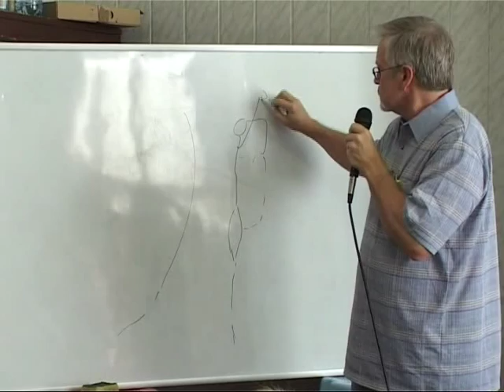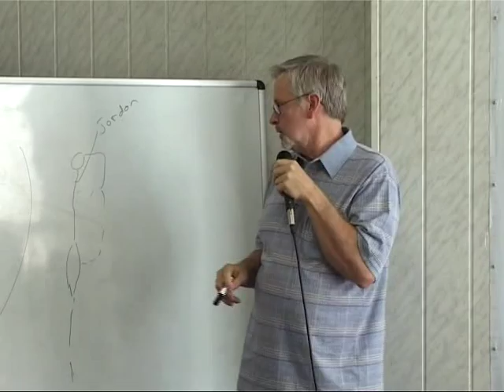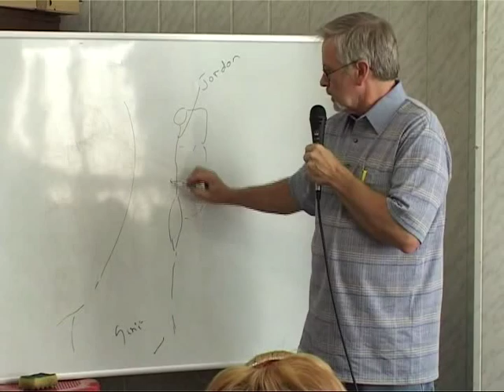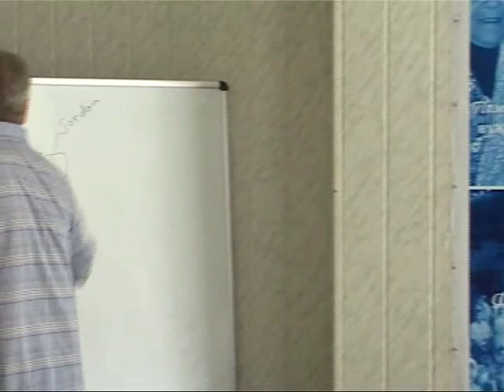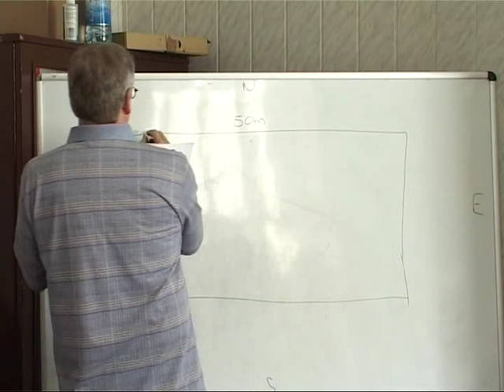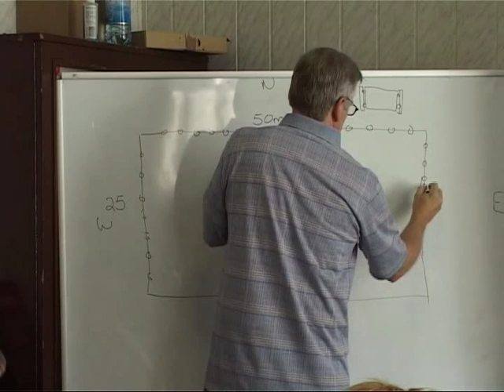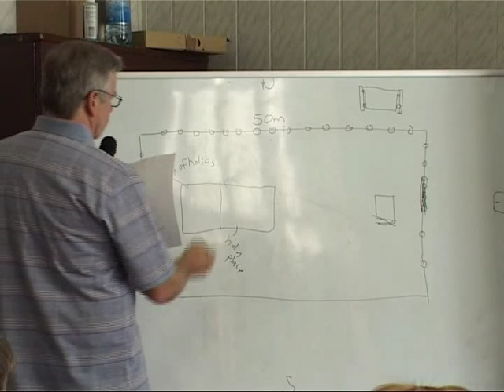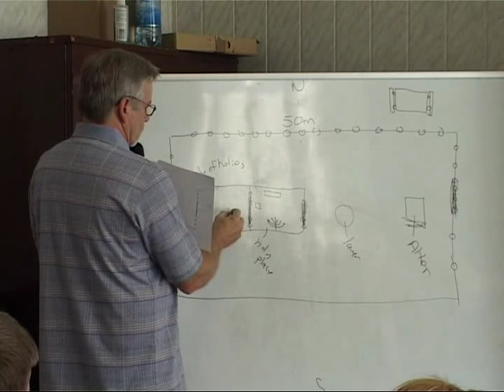МЕБИ Гери Онил "Моисей" Урок 8